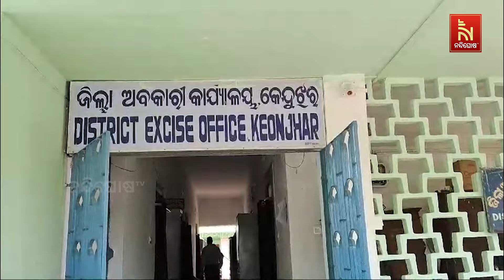୧ କୋଟି ଟଙ୍କାରୁ ଉର୍ଦ୍ଧ୍ଵ ବେଆଇନ ମହୁଲ ଫୁଲ ଜବତ, ୫ ଗିରଫ | Nandighosha TV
୧ କୋଟି ଟଙ୍କାରୁ ଉର୍ଦ୍ଧ୍ଵ ବେଆଇନ ମହୁଲ ଫୁଲ ସହ ଗୋଟିଏ ଟ୍ରକ୍ ଓ ୪ଟି ବୋଲେରୋ ପିକଅପ୍ ଭ୍ୟାନ୍ ଜବତ । ୫ ଜଣଙ୍କୁ ଗିରଫ କଲା କେନ୍ଦୁଝର ଅବକାରୀ ବିଭାଗ ।

* DishTV Channel No: 1367
* Airtel Digital TV Channel No: 611
* TATASky Channel No: 1779
* Hathw@y Channel No: 731
* NXT Digital Channel No: 16
* SITI Channel No: 17 & 458
* GTPL Channel No: 719
* SUN Direct Channel No: 667
* Asianet Channel No: 219